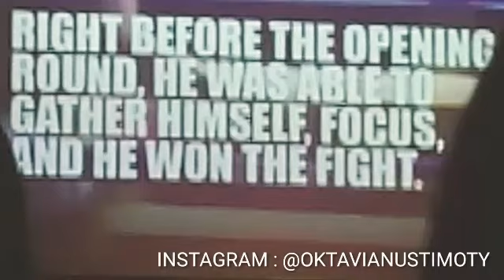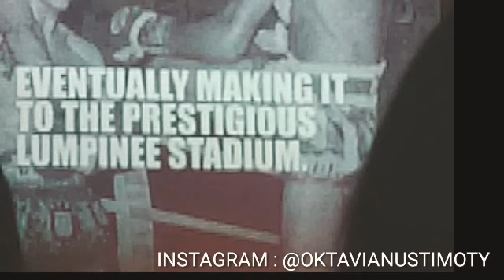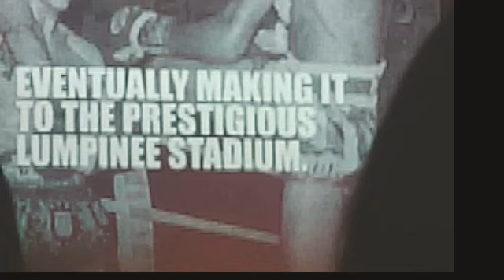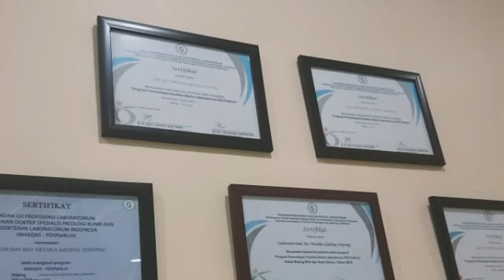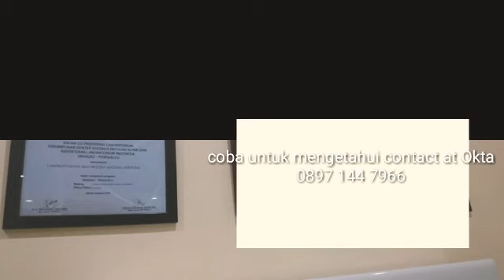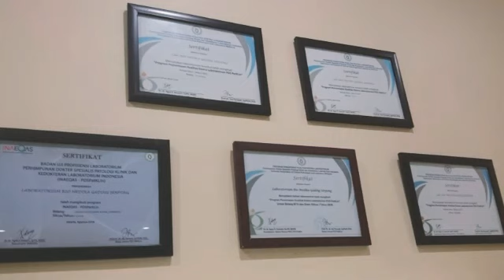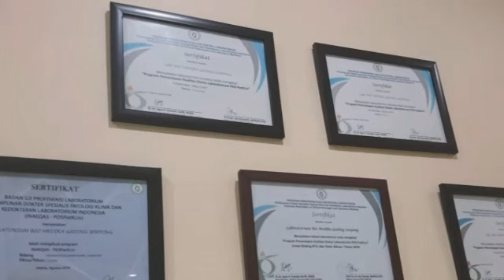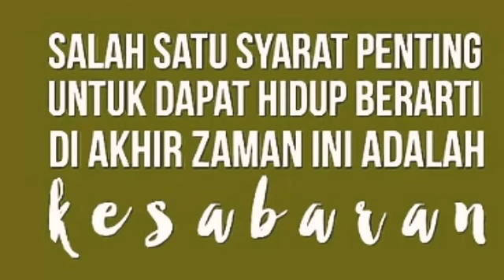BANK JAGOY AMPUN BANG JAGOI !! AUTP NYAMAN DIPELUKANNYA .. PODKESTER JAGOSAN.. SAN POSAN ANAK ANDREA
Right or no??
Just believe to do it

God bless You Gaes
Salam Lompatan luar biasa
Dibuka lowongan partnership usaha bareng
One click to try

THE SHOW OF GUBLUGERS INDONESIAN